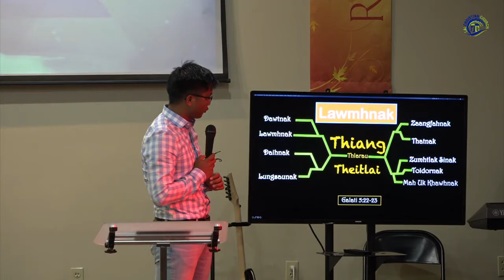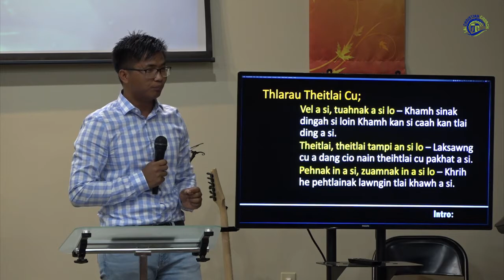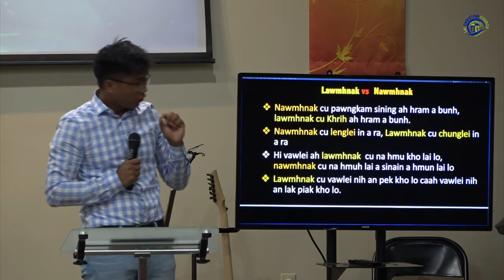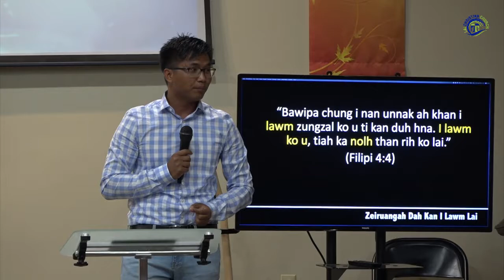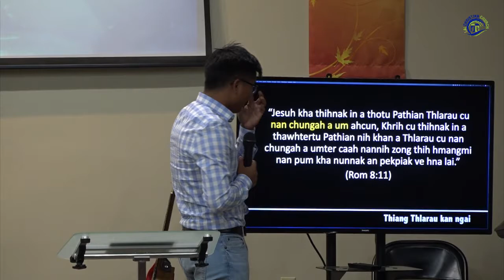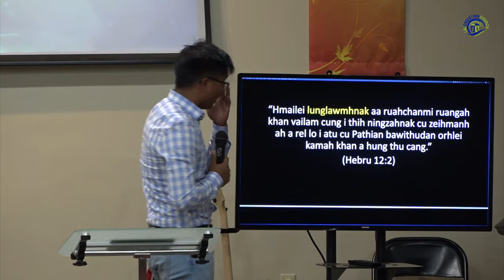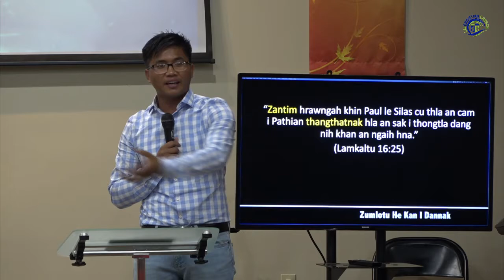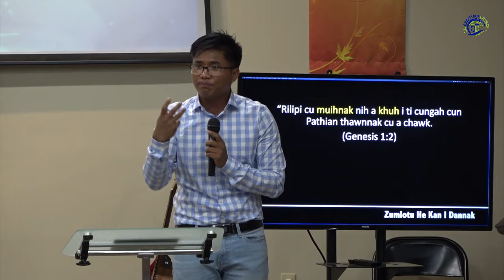Thiang Thlarau Theitlai - Lawmhnak || Dawt Lian Cung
Thlarau lei ah thang a duh mi hna caah hmunhma tha a si.